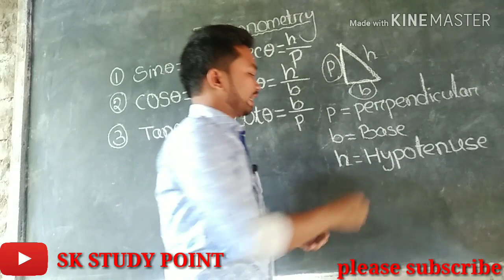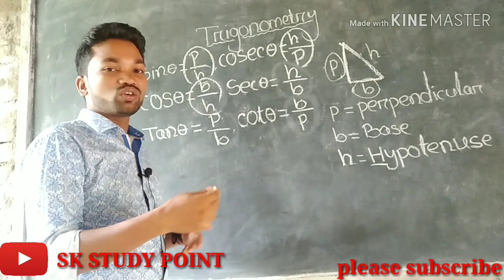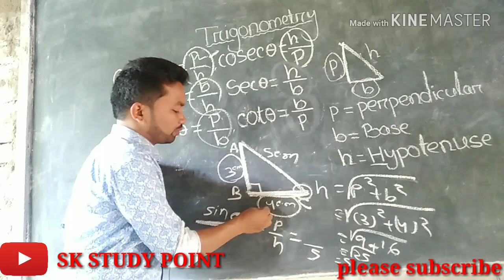9th class trigonometry in odia 2019/ Trigonometry basic formula.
9th class trigonometry in odia 2019/ Trigonometry basic formula.

Hi
   I am sushanta kumar mohanta Msc(physics) student of centurian university bhubaneswar.I completed my Bed from lalbahadhur shastri education college,bilaspur university,cg.Teaching is my profession.So i want to be a best teacher in my future.Beacause teaching is my profession so i teach many student at my student life or my study time.Now a days in digital india many students are teach from google or YouTube and my student are also reguested for making a youtube chhanel.So for making YouTube vedio i motivated from my students.For my sucessive any vedio credit are goes to my students so i thank full to my all students.